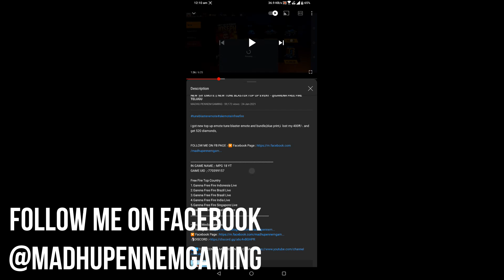MAG-7 GUN CHALLENGE 22 KILLS || GARENA FREE FIRE NEW GUN MAG-7 REVIEW IN TELUGU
today i do a challenge with upcoming new short gun max fire rate gun MAG-7 I KILL 17 ENEMIES WITH THUS GUN OP HEADSHOTS

IN GAME NAME ;- MPG 18 YT

1.Garena Free Fire Indonesia Live
2.Garena Free Fire Brazil Live
3.Garena Free Fire Brasil Live
4.Garena Free Fire India Live
5.Garena Free Fire Singapore Live
6.Garena Free Fire Thailand Live